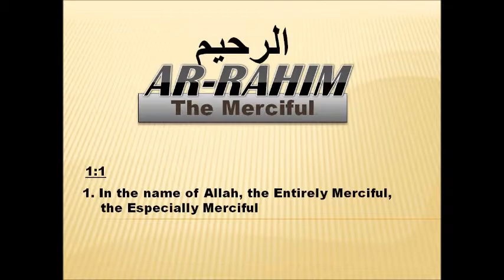Ar Rahim : 99 Names of Allah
Names of Allah with Quranic Verse Reference , Arabic with Translation in English and Urdu.

Please note I have taken special care, Insha’Allah I hope there is no mistake, I pray to Almighty ALLAH to forgive me if there is any short coming in this note, and I request you brother and sisters to correct me if I have missed anything unintentionally. Jazak ALLAH Khier

For Reference see Quranic Surah 01 Al Fatihah Verse 1

English Translation of the Meaning of the Qur’an
Translated by Saheeh International – Jeddah

Reciter Mishari Rashid al-`Afasy